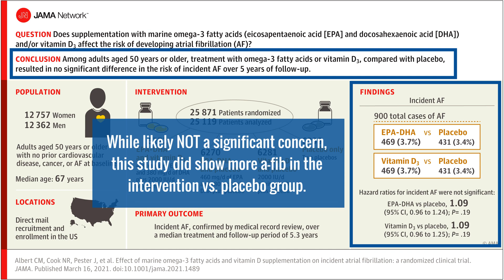Should you take fish oil for a concussion?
In this video, Dr. Mark breaks down why EVERY contact athlete should consider supplementing with an omega-3 supplement (or getting their Omega-3 Index checked) throughout their career. With benefits both BEFORE and AFTER a concussion, omega-3s are not to be overlooked.

If you're anywhere else in the world, join the Concussion Reset program and community